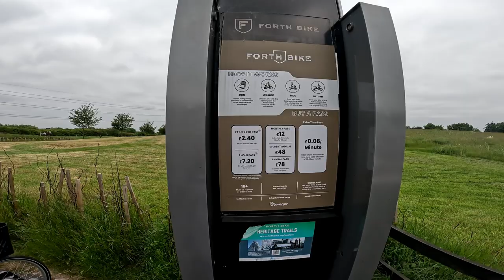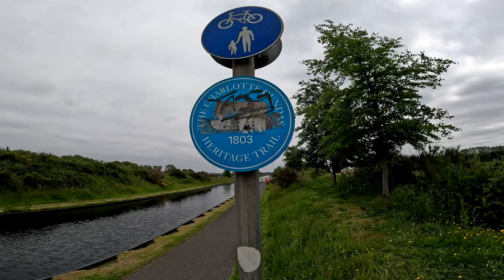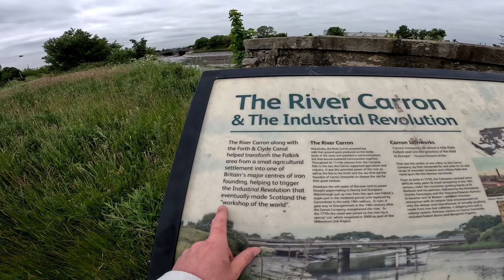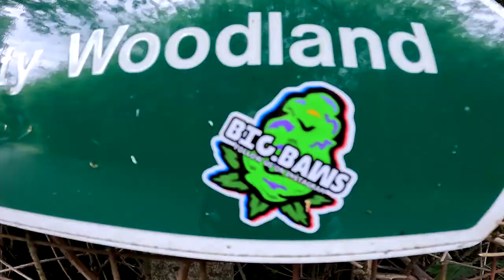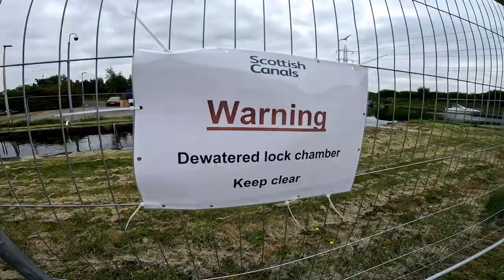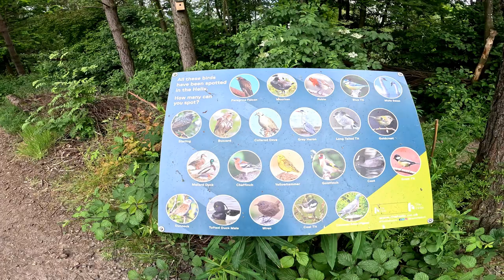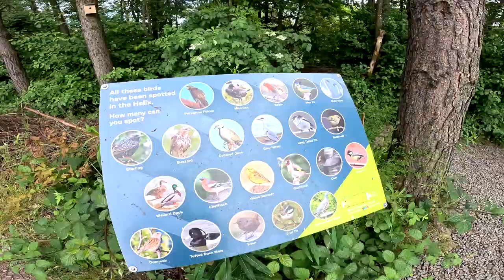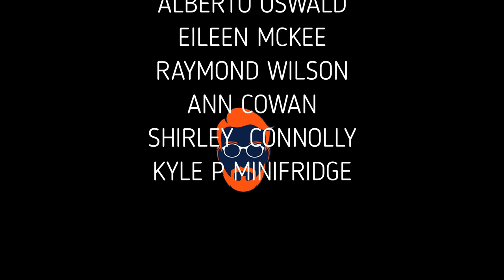Gingerman: Episode 220- The Kelpies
On this weeks video, I take a trip to  one of Scotlands more modern,  iconic monuments, the  Kelpies.

Situated between Grangemouth and Falkirk,  these  mysterious metallic  beasts steal the show as you drive west towards Glasgow.